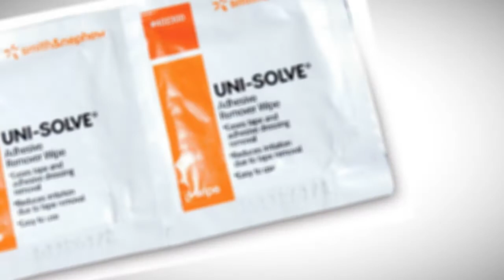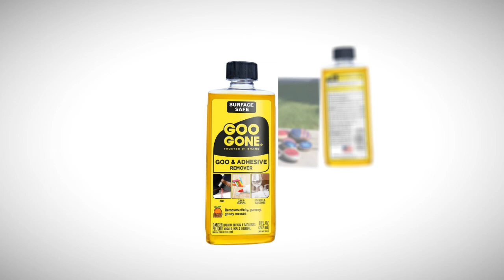Best Adhesive Removers 2021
Are you looking for the Best Adhesive Removers.We spent time to find out the Best Adhesive Removers.for you and create a review video. In this video review you will find the top products list, what is the feature of these products and why you should buy it.

Here is the list of 5 Best Adhesive Removers

5. Duck Brand 527263

4. 3M Specialty Adhesive

3. Uni Solve - 402300

2. ABN Rubber Eraser

1. Goo Gone Adhesive